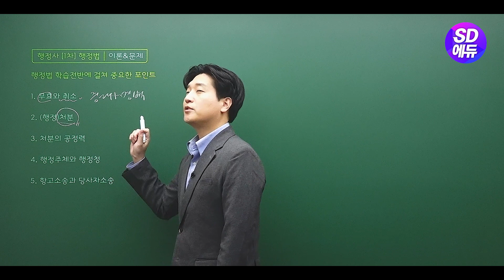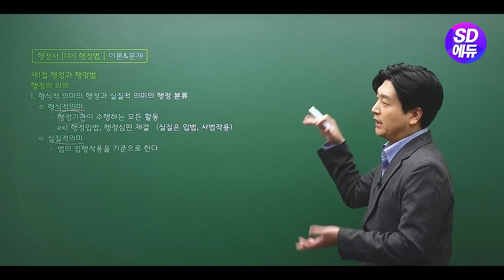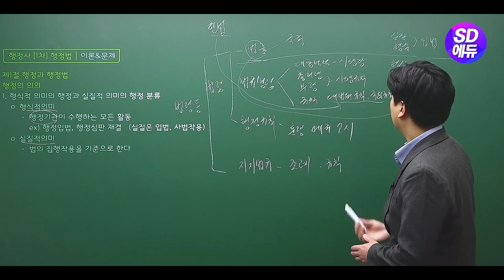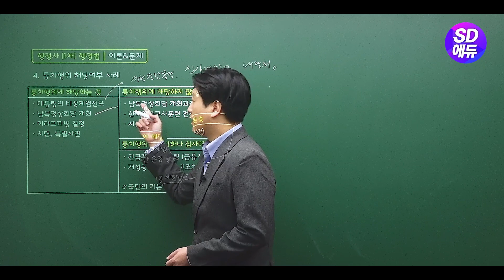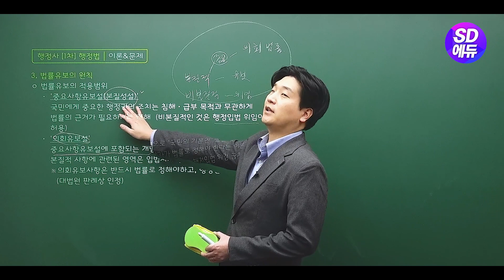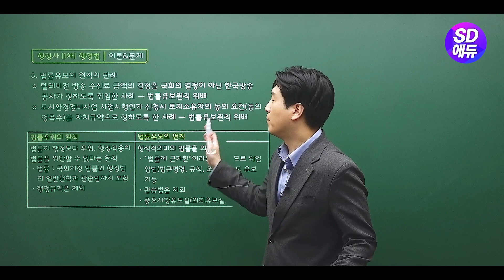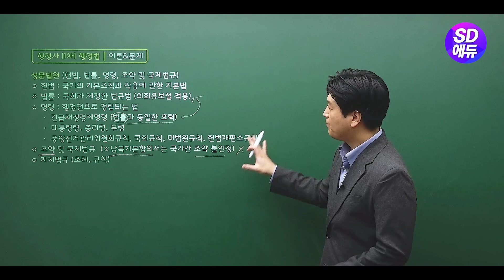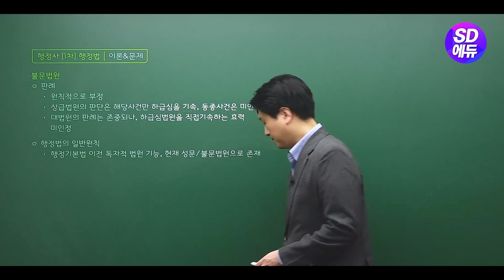시대에듀 행정사 1차 행정법 기본이론 1강 (임대영T)